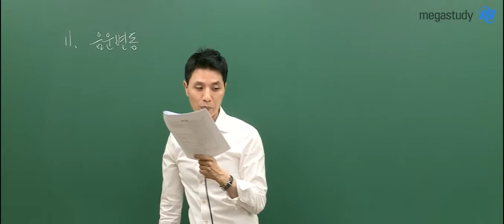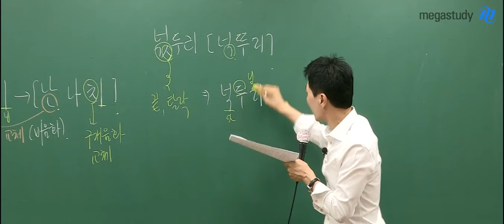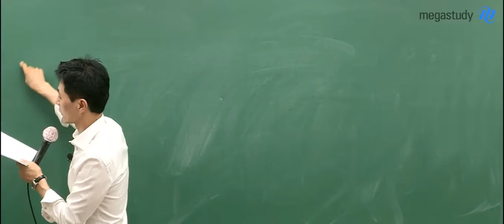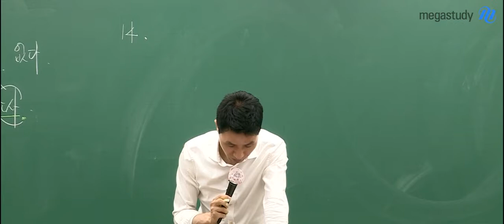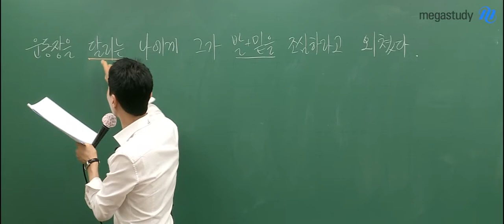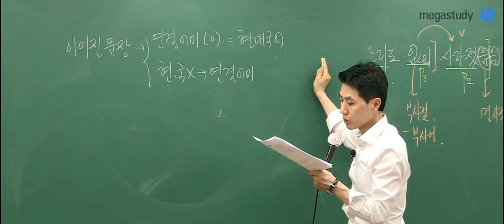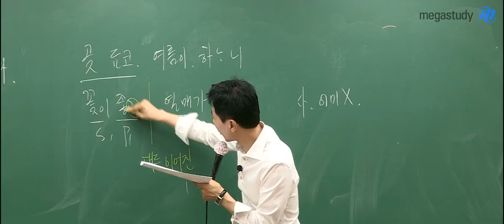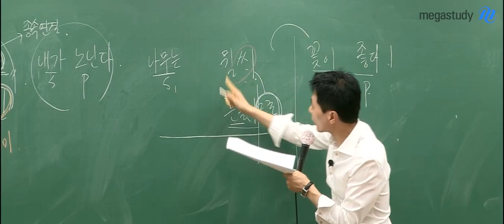[메가스터디] 국어 최인호쌤 - 4월 모의고사 어려웠던 문법 해설!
지난 4월 11일 시행된, 4월 모의고사

이번 4월 학력평가에서 문법이 어려웠던 학생들은 모두 주목해주세요!
최인호 선생님의 문법 해설강의로 11번부터 15번 문제를 풀어봅시다.

특히, 메가스터디 풀 서비스 기준 오답률 TOP3!
14번 문제에 주목★

다음 6월 모의평가에서는 문법 만점을 노려봅시다!
언제나 응원합니다!

최인호 선생님이 궁금하다면?